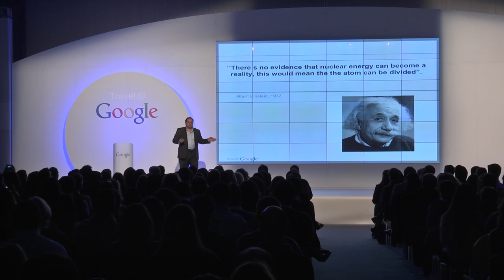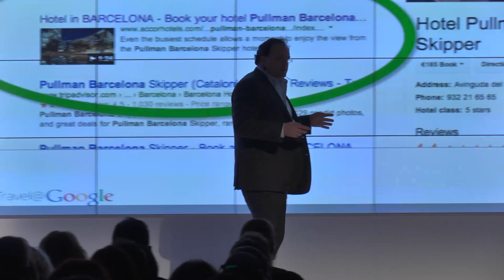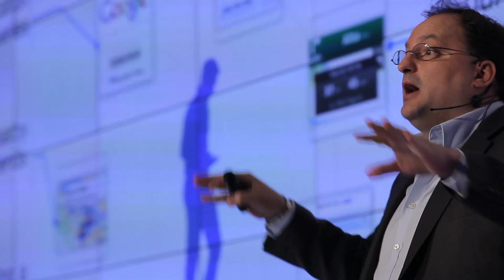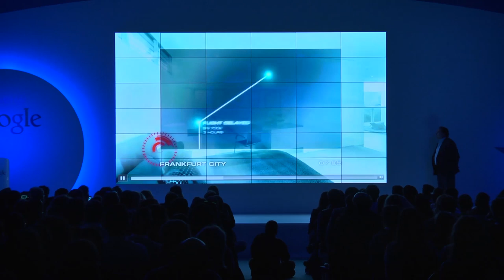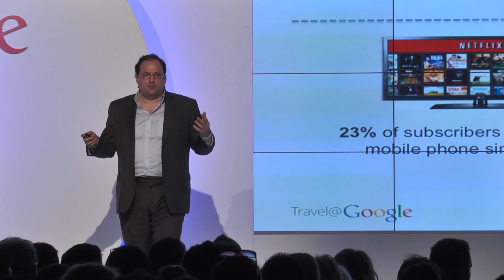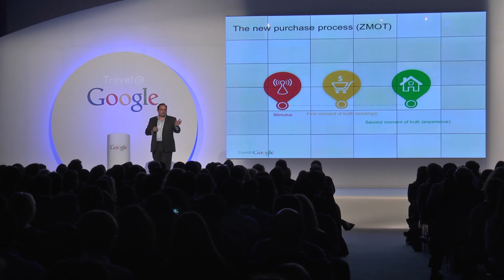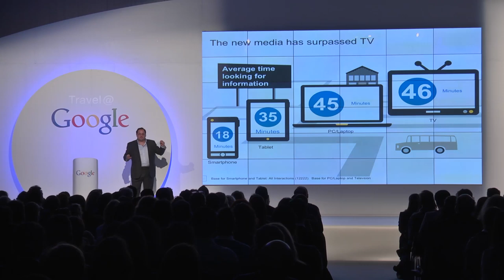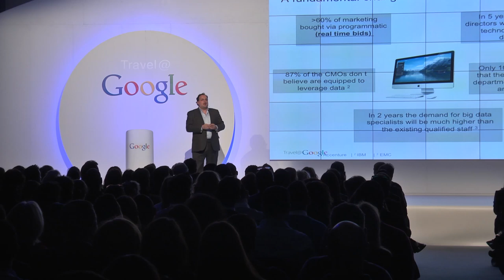Javier Delgado Muerza- The Future of Travel